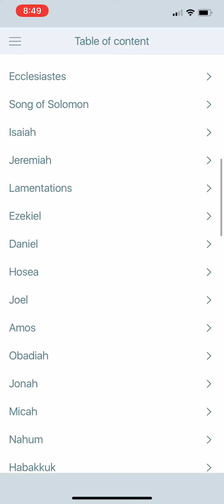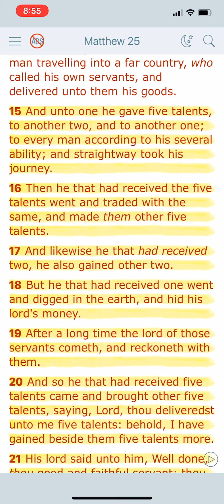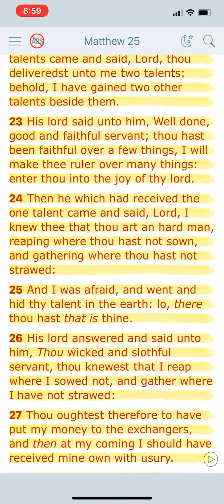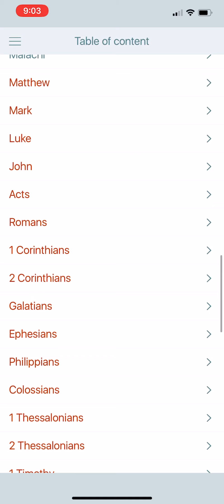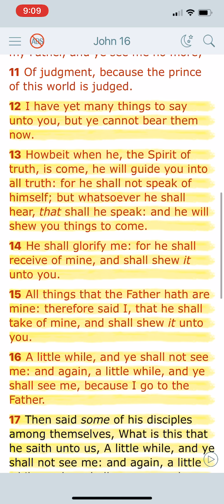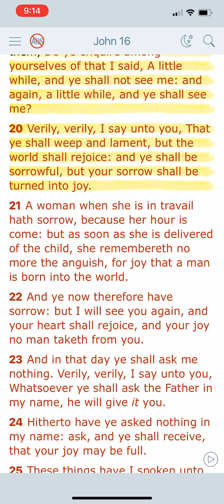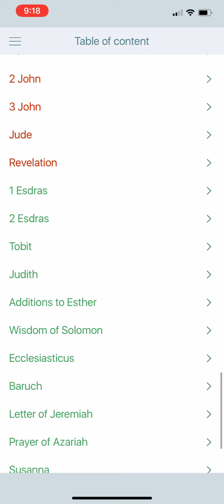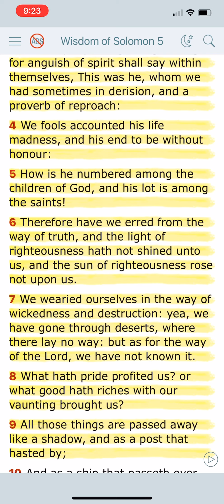GIVE DUE DILIGENCE TO MAKE YOUR CALLING AND ELECTION SURE, DONT BE THAT WICKED AND SLOTHFUL SERVANT!